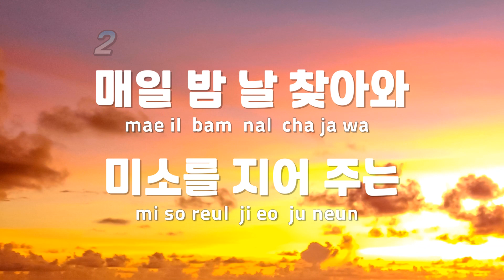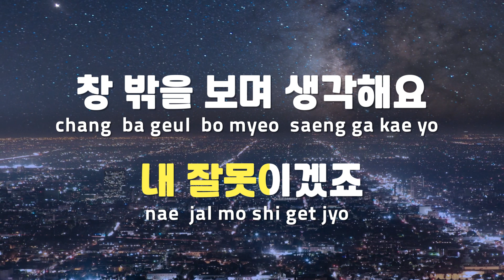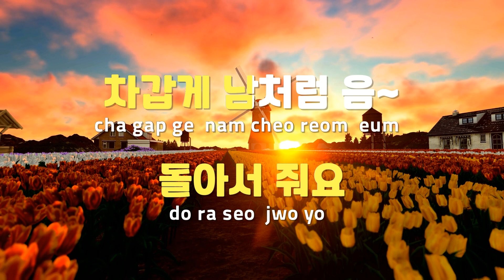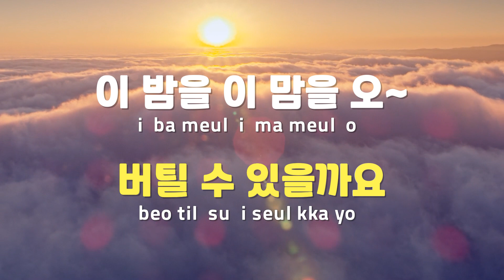[TJ노래방] 새벽별 - 정세운 / TJ Karaoke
새벽별  --  정세운